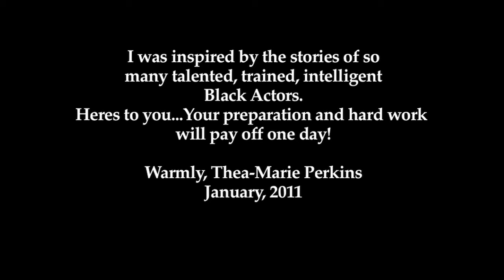Thea-Marie Perkins-Audition A Raisin In The Sun 2011 QT.mov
In The City of Los Angeles at The Ebony Repertory Theater you will find a little theater slice of heaven on Washington Blvd. Soon to be released, the timeless classic, A Raisin In The Sun will be directed by Phylicia Rashad.